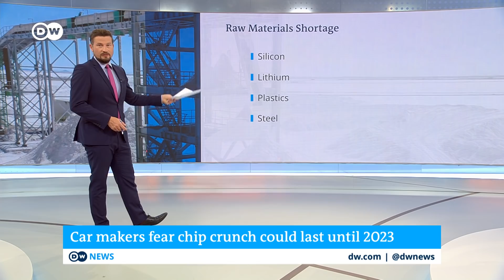Production cuts and market losses: Carmakers struggle with lasting chip shortage | DW News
Car makers say soaring demand for chips means the auto industry could struggle to source enough of them throughout next year and into 2023 – even until 2024. The shortage has been worsened by the move to electric vehicles, which use a lot more chips than traditional vehicles. Raw materials, too -- silicon is experiencing shortages and there are also problems sourcing lithium, plastics and steel. It’s eating into sales. Volkswagen CEO Herbert Diess says the company has lost market share in China as a result of the problem.